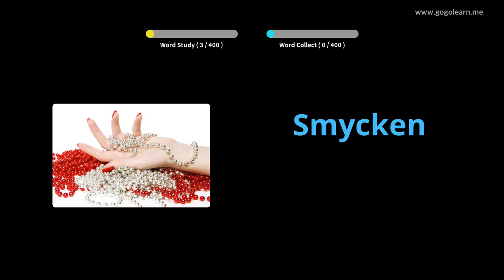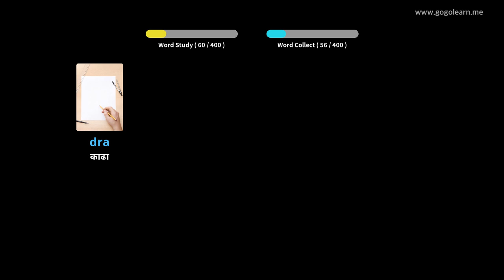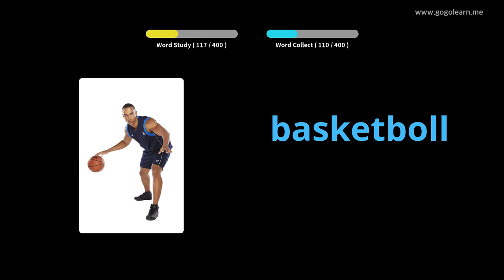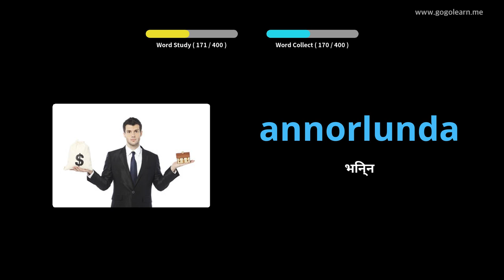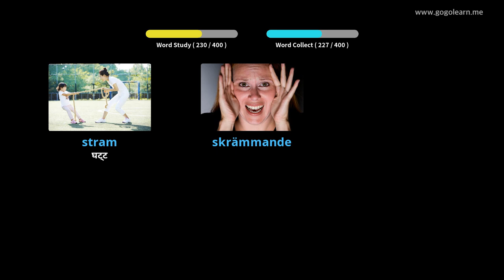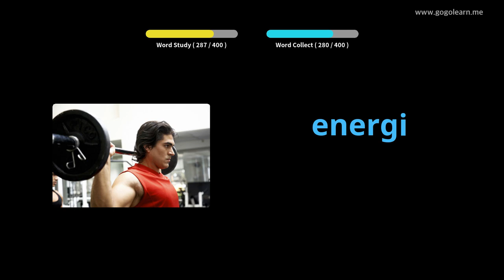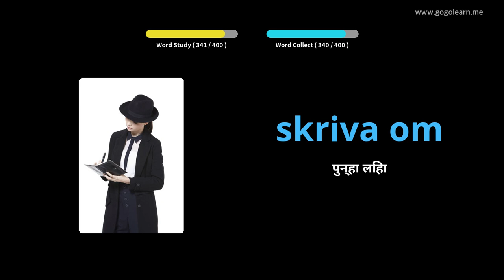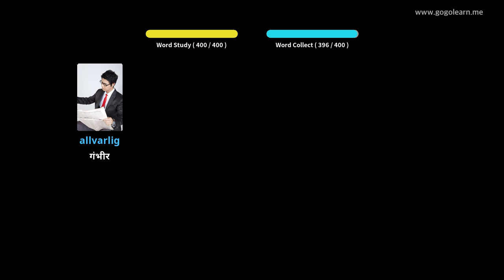स्वीडिश शब्दसंग्रह माध्यमिक शाळा 3 | Golearn